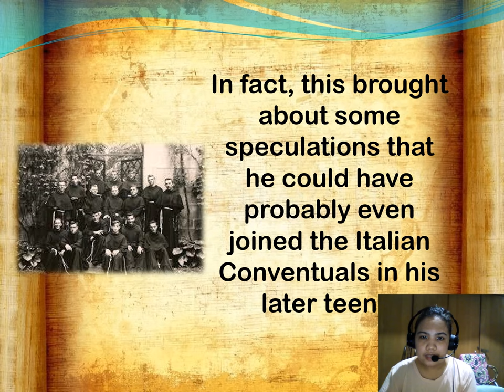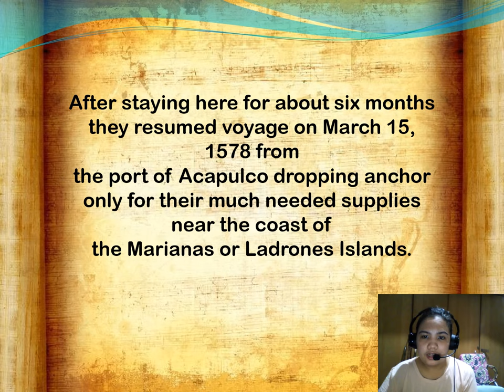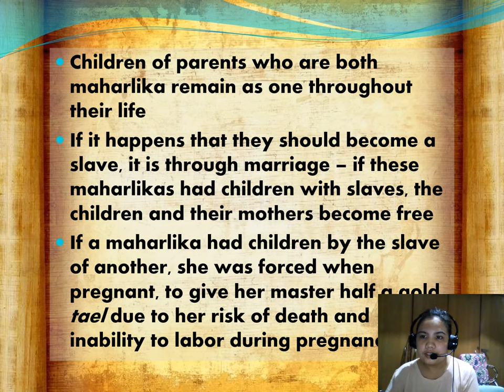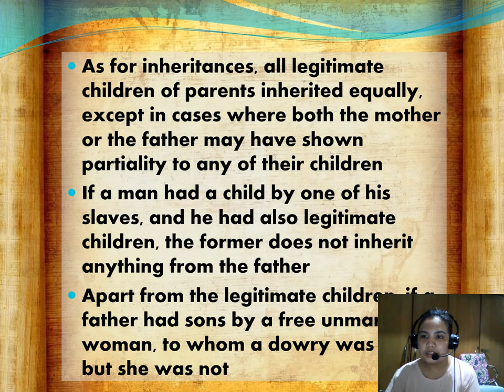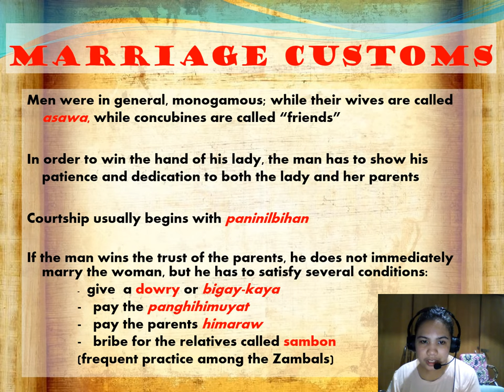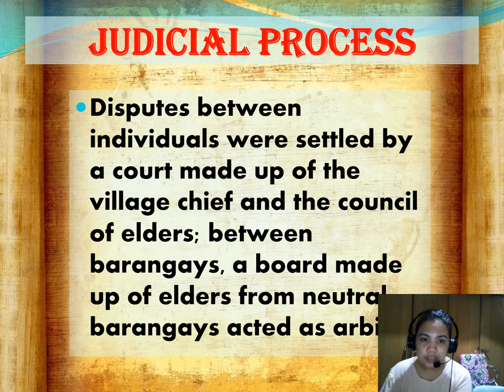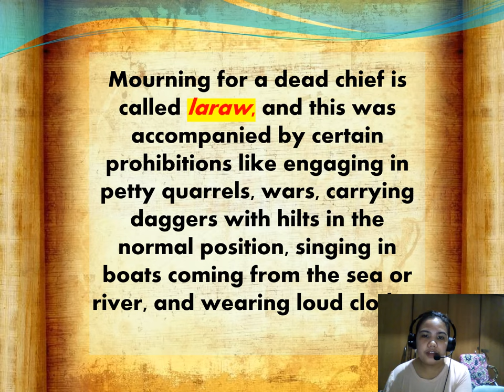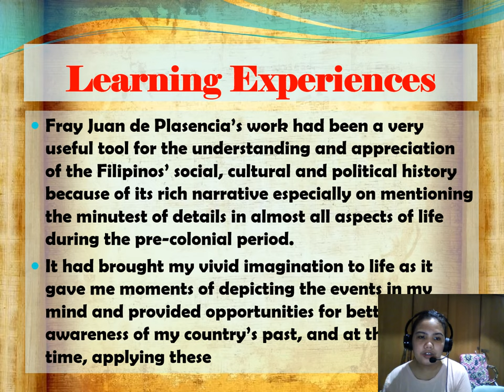Customs of the Tagalogs by Fray Juan de Placensia